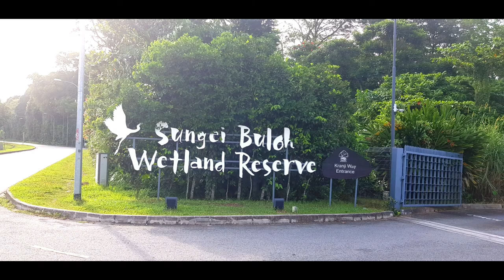sungei Forest Reserve | walking tour tamil PART-2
The sungei buloh wetland Reserve Singapore is a less common travel destination to see the Singapore wildlife scenery that is known to have crocodiles and giant water monitor lizard roaming around freely from one side to another side.

I was travelled to Singapore and was was told this sungei buloh wetland Reserve park is especially quiet on weekdays and today I will try my luck see if I run into any of there crocodiles as part of my nature walk.

here so many water monitor lizards scared as a part of wild animal in Singapore something I never heard of before.

  journey with suresh today my trip watched few monitor lizard and small crocodile and so many east asian birds and small animals .

if you think Singapore is all about skyscrapers, think it again;)

  exploring sungei buloh wetland nature Reserve Singapore is the best experience for me. I recommend for you all this is the best wetland Reserve in Singapore.

vloger:- journey with suresh
camera :- gopro 8
voice:- my own voice

Koi fish pond Singapore:-

Stonehaven castle Scotland tour:-

The kelpies Scotland tour:-

Nevis range snow sports Scotland:-

Coney island Singapore

Troop monkeys at coney island

Last kampong (village) in Singapore

Isle of mull Scotland tour:-

Scotland tour stranraer tour:-

Bracklinn falls callander Scotland tour:-

Pennan village Scotland highland:-

Asian civilisation museum Singapore

Scotland tour oban town

East coast park live stream